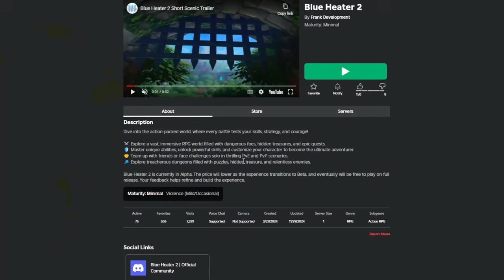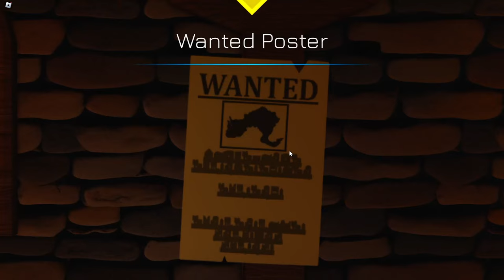ITS LIKE SKYRIM! | ROBLOX Blue Heater 2 [ALPHA]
My unhealthy obsession with Skyrim kept making me see Skyrim in everything. In the Cinematic, in the statues, in the landscape and even with the horses.

SO YEAH! GAME IS EARLY ACCESS FOR 149 ROBUX. I BOUGHT IT CUS WHY NOT AND THOUGHT YOU MIGHT ENJOY WATCHING ME BE NPC LIKE USUAL. SO ENJOY

00:00 - Intro and Cinematics
00:54 - Starting my journey
06:36 - FINALLY GOT A STAFF
12:06 - BOSS BATTLE
12:47 - Dungeon time
14:06 - More Exploring